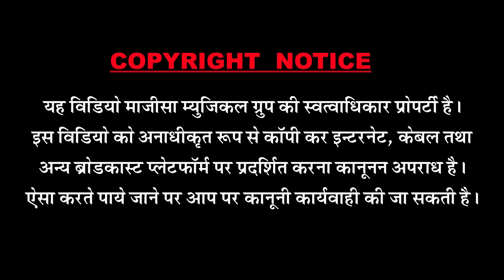2018 मे पहली बार जोगभारती श्याम पालीवाल की जुगलबंदी मे सुपरहिट देसी भजन ||पाण्डवो रो आंबारस ||Letest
❖Song : पाण्डवो रो आंबारस
❖Album :पाण्डवो रो आंबारस
❖Singer : Badgawada live
❖Lyrics : Live
❖D. O.P.: Lalit Gehlot, Shantu
❖Editor : prakash parmar
❖Music Label : MMG Music&Films Studio
❖Category : Live
❖Sub Category : Bhajan
❖Director : Shankar mali
❖विशेष सहयोग :मसराराम चौधरी, तारक गोस्वामी, ललित प्रजापत, नरपत माली, जितेन्द्र सोलंकी